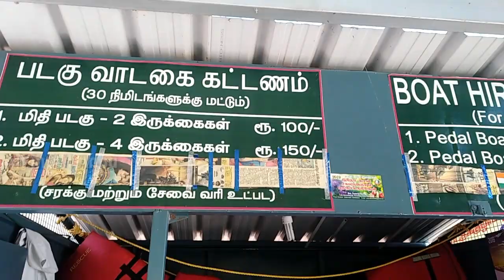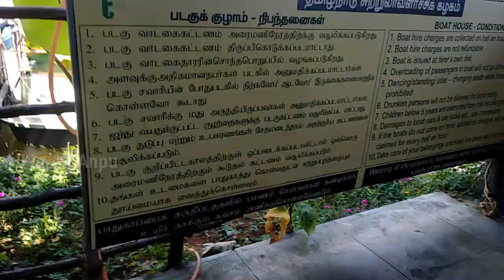Anandan kulam Boat House | Tourist places in kanyakumari district | அனந்தன் குளம் படகு குழாம்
கன்னியாகுமரி மாவட்டத்தைப் பொறுத்தவரை சுற்றுலாத் தலங்களுக்கு பஞ்சமில்லை

அப்படி இருந்தோம் பார்த்து ரசித்த பல சுற்றுலாத்தலங்கள மீண்டும் பார்த்து ரசிப்பதற்கு யோசிக்கிறாங்க கன்னியாகுமரி மாவட்டத்தை மக்கள்

இதற்கு முற்றுப்புள்ளி வைக்கும் விதமாக 2018 ல அனந்தன் குளம் Boat house  திறக்கப்பட்டது

நாகர்கோவிலில் இருந்து வெறும் 10 நிமிட தூரத்தில் அதாவது 3.5 கிலோமீட்டர் தூரத்தில் அமைந்திருக்கிறது இந்த அனந்தன் குளம்